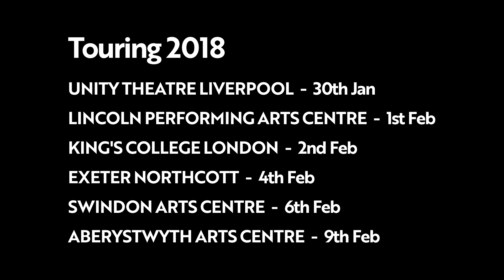Beyond My Control Trailer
Show exploring epilepsy, seizures and the brain